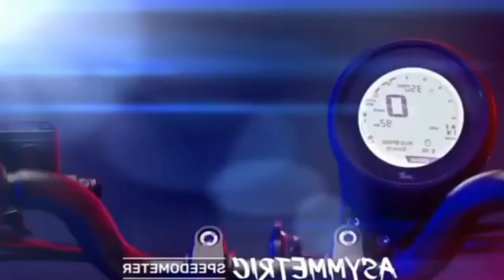tvs fiero125 launch date in india // tvs fiero 125 price 🔥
chanel- Sujit Vlogs

tvs fiero 125 top speed
tvs
2021 tvs fiero 125 bs6
upcoming 125cc bike
tvs fiero 125 review
new tvs fiero 125

new bike
tvs fiero 125 tamil
fiero 125 bs6
upcoming bikes in india
tvs fiero 125 new model
upcoming bike in bangladesh 2022
Uupcoming bikes in india 2022
tvs fiero 125 new model 2021
tvs fiero 125 confirm launch date in india

fiero 125 bs6
upcoming bikes in india 2022
tvs fiero 125 coming in india

tvs fiero 125 2022
tvs fiero new model

tvs fiero 125 price in
bangladesh
tvs radair
tvs raider official video
tvs official
tvs official video
tvs fiero 125cc